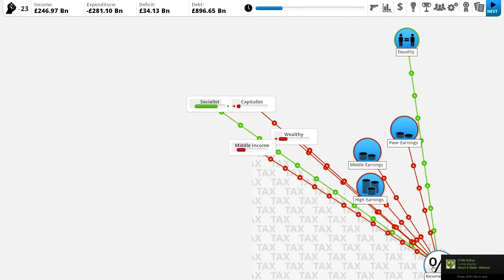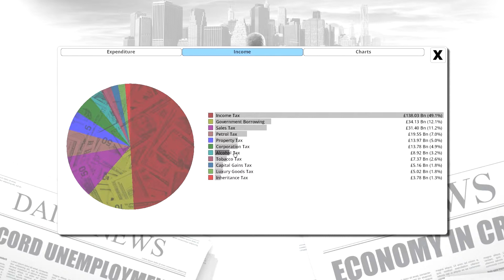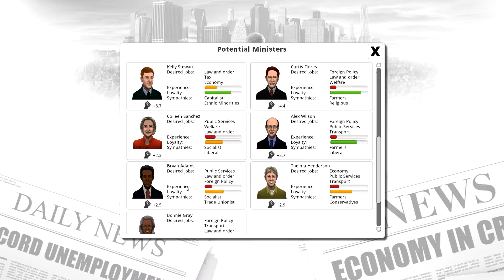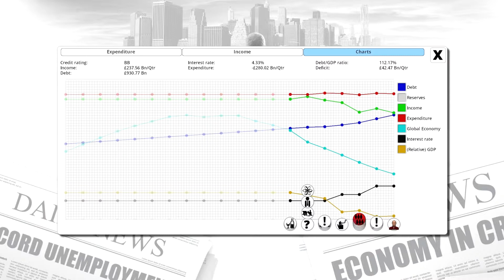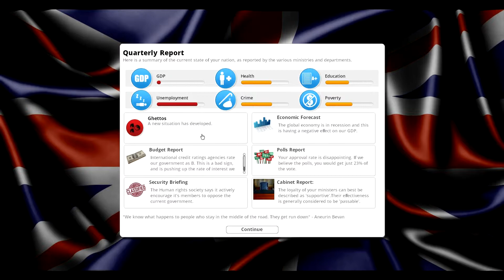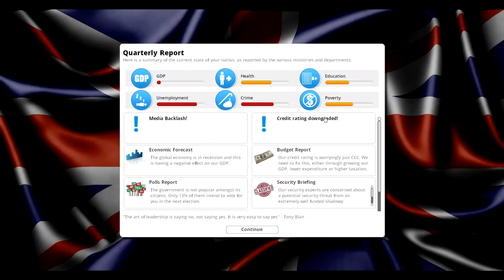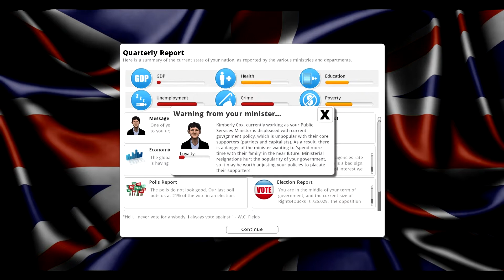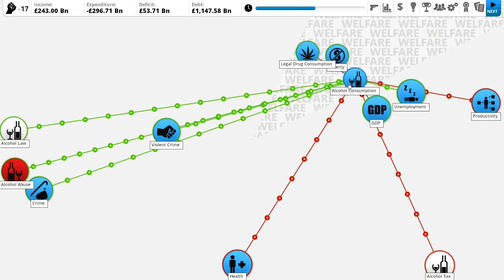Puddleduck Plays - Democracy 3 - Episode 2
Want your own Minecraft server? today!